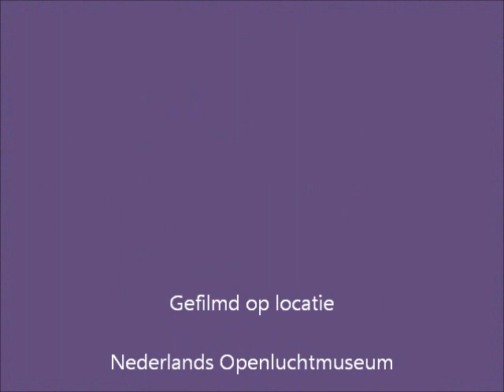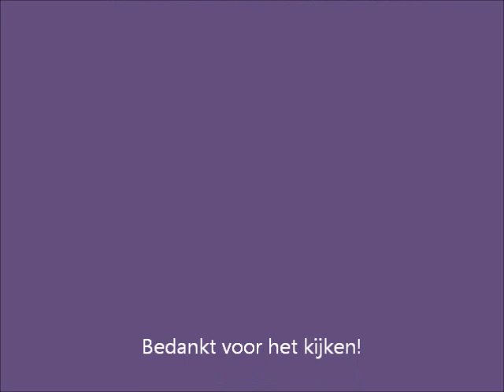Draaiorgeldag NOM 2012: Deel 3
In dit filmpje:

De Pansfluiter
0:05 Magdalena
3:06 Sydney Torch

De Omke Romke
4:41 Wals Potpourri

De Turk
8:32 Ai se eu te pego